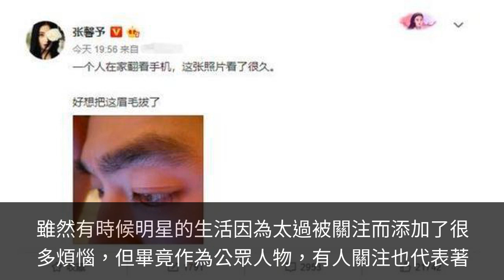張馨予婚後真實生活